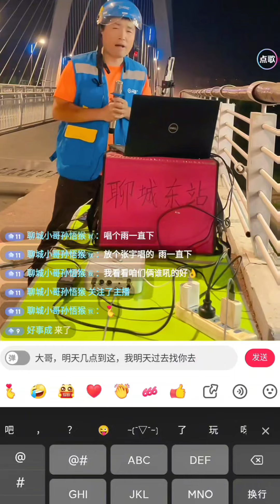打劫🌚 聊城网红桥 优美的夜景 动听的唱法 撵人的帽子👮‍♀️ 不屈不挠的外卖小哥 后来奔赴的我#六一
✦这里是丹妮✦
不要质疑你的付出
它们会默默铺路
让你成为更优秀的人